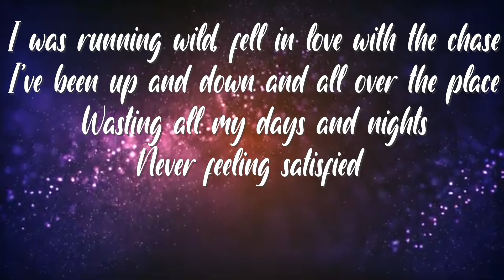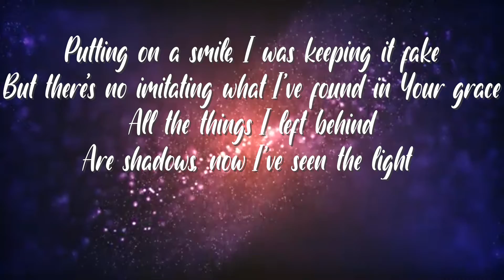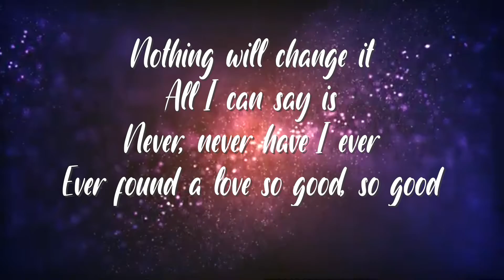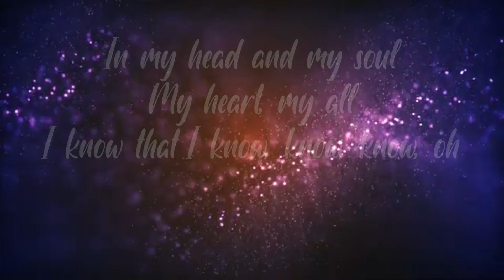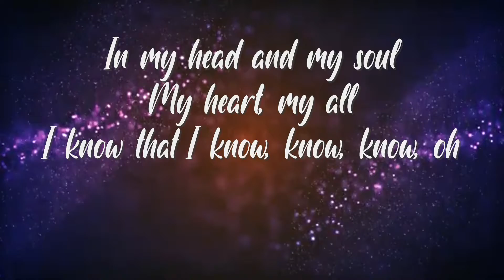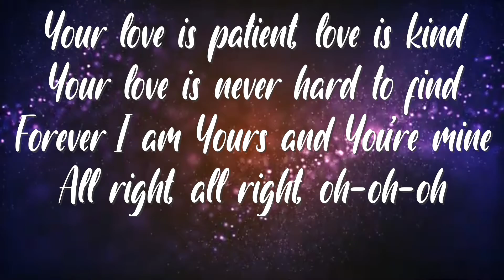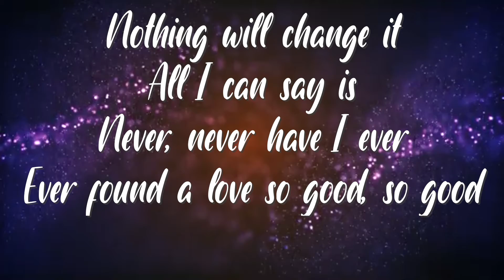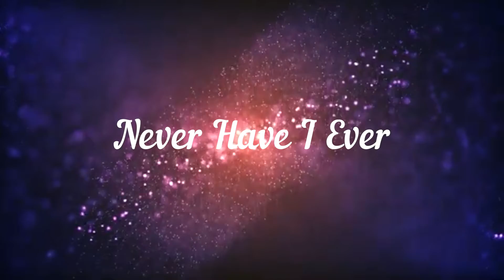NEVER HAVE I EVER BY TAYA GAUKNODGE